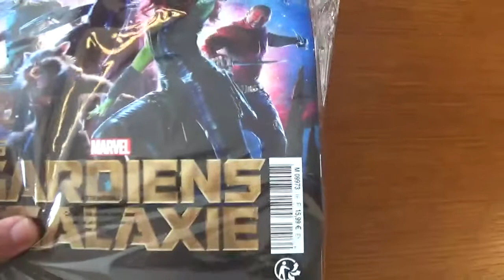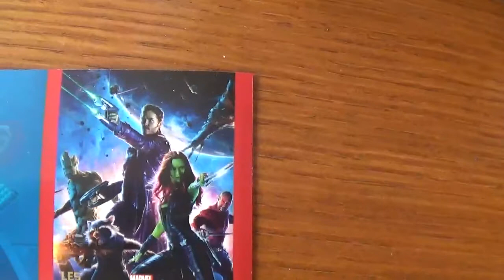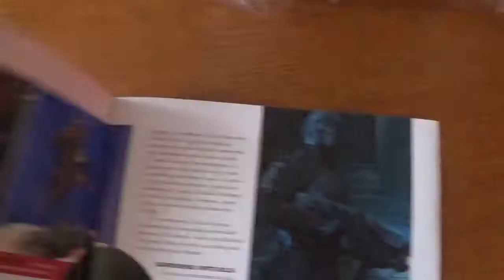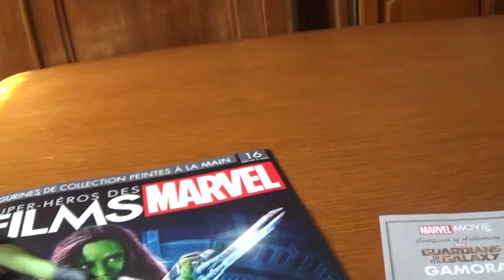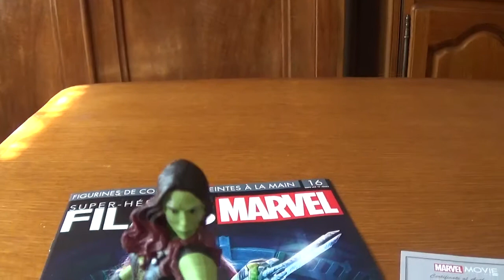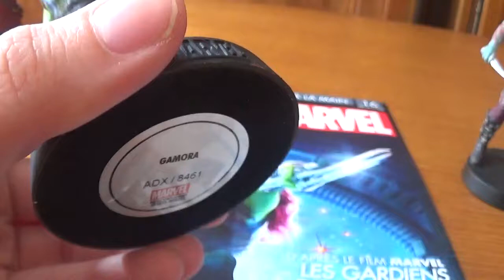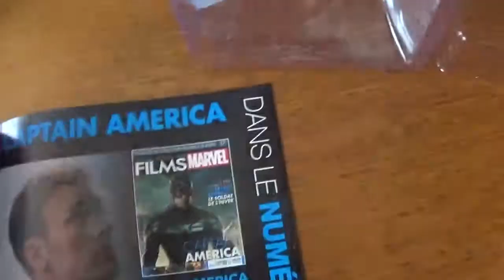UNBOXING Figurine Marvel - Eaglemoss #16 Gamora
Petit aperçu de la figurine "Gamora" tirée de la collection de figurines Marvel Eaglemoss que vous pouvez retrouver tous les 15 jours chez votre marchand de journaux